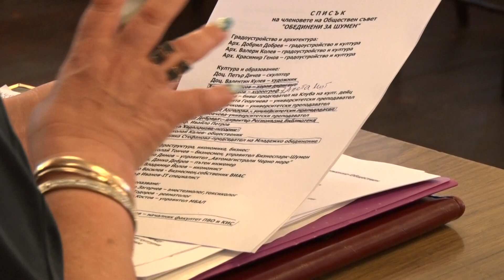Седмицата на екран, За учредяването на гражданско движение "Обединени за Шумен"